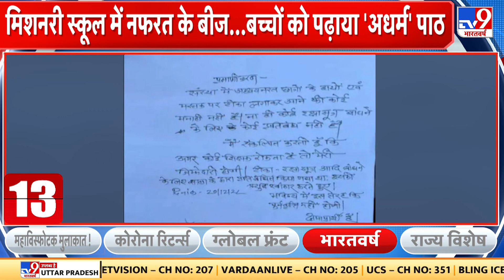School में बच्चों के माथे से तिलक हटाने पर बवाल | Missionary School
Missionary School में बच्चों के माथे से तिलक हटाने पर लोगों ने किया विरोध. Principal से लोगों ने की बहस.